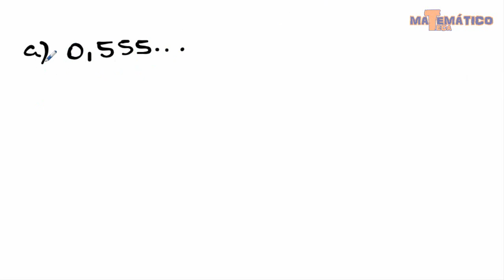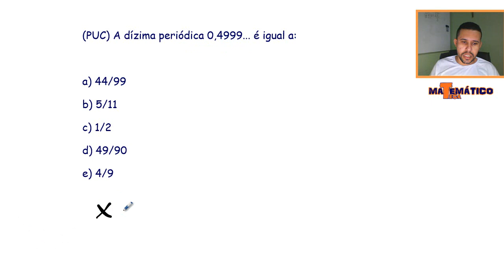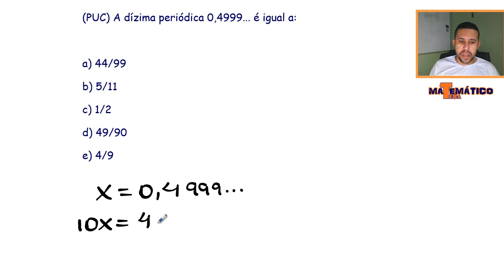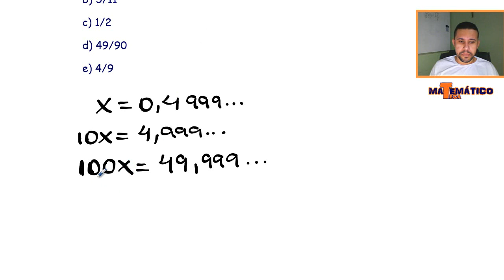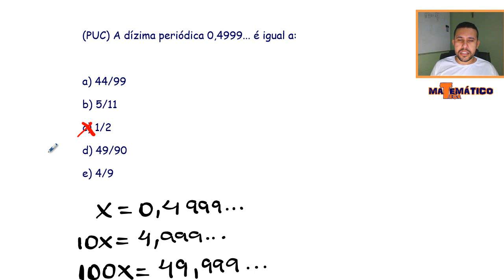Dízima periódica simples e composta na forma fracionária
Fração geratriz: Como achar a fração geratriz de uma dízima periódica?

Nesse vídeo será ensinado a escrever uma dízima periódica na forma fracionária:

- Dízima periódica simples

a) 0,555...
b) 0,212121...

- Dízima periódica composta

a) 0,1333...
b) 1,45111...

- Questão comentada

(PUC) A dízima periódica 0,4999... é igual a:

a) 44/99
b) 5/11
c) 1/2
d) 49/90
e) 4/9